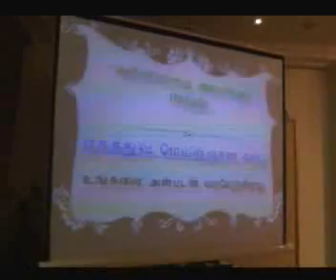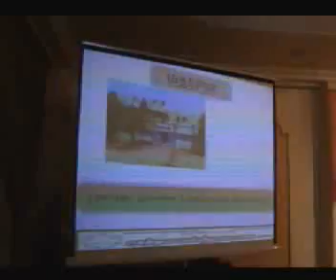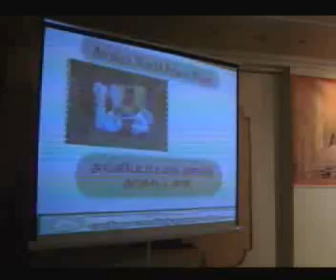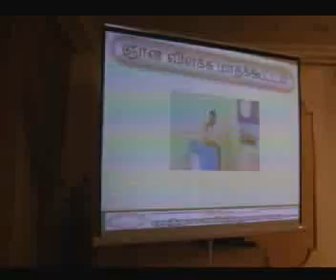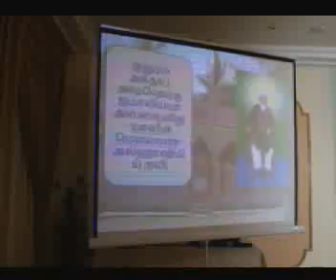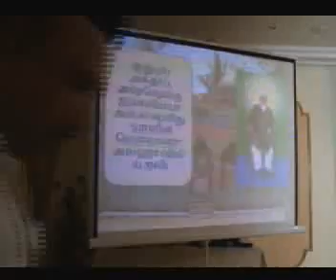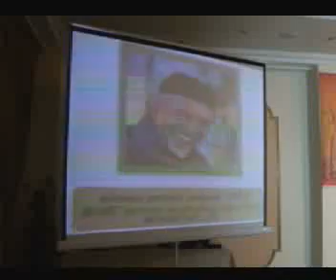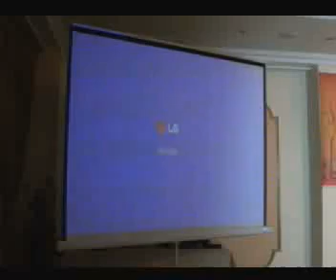மாபெரும் மீலாதுவிழா துபாய் 2012 (3)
ஏகத்துவ மெய்ஞ்ஞான சபையின் சார்பாக துபாய் லேண்ட் மார்க் விடுதியில் 16/02/2012 வியாழன் மாலை 6.45 மணிக்கு நடைபெற்ற மாபெரும் மீலாது பெருவிழா